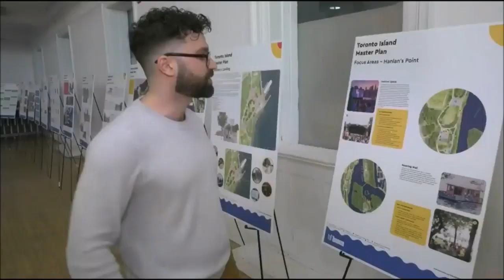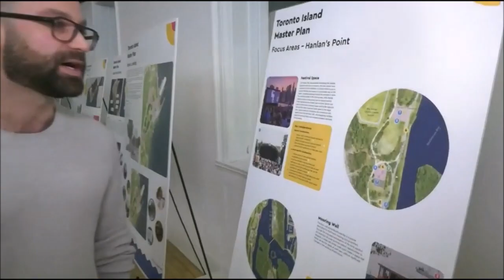City Drops Plans To Redevelop Hanlan's Point